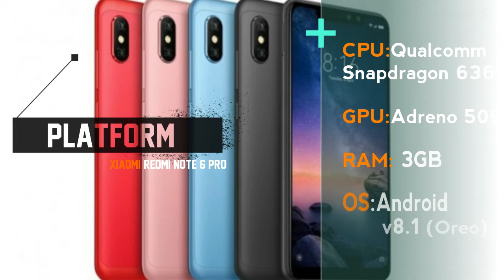Redmi note 6 pro full specs| and price in india